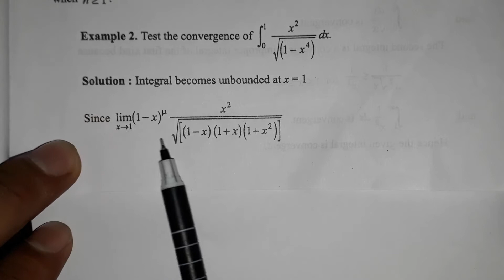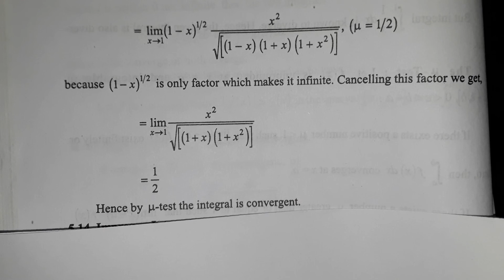improper integrals convergence and divergence | bsc mathematics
📒📒 Download solved notes of 🖊️📒👇🏻

📒📒 bsc mathematics video series

Join us Now for Free